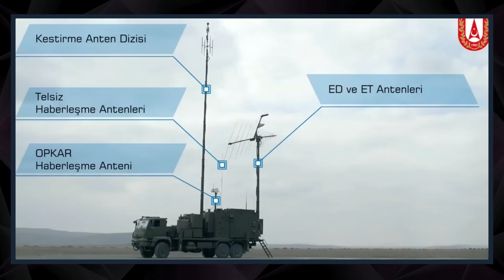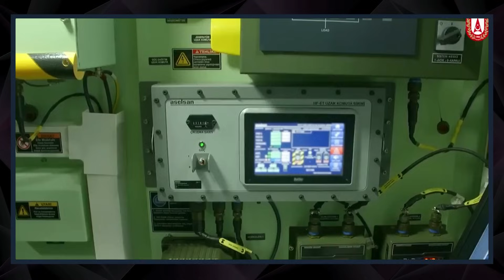TÜRKİYE'DEN İZİNSİZ RUSYA BİLE UÇAMIYOR! - SAVUNMA SANAYİ